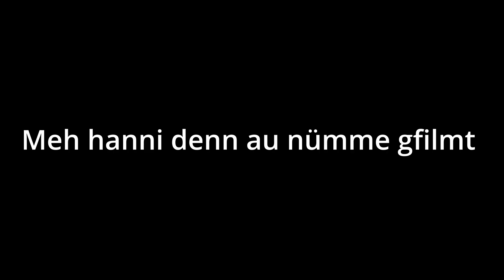Es Hätt schnee Juhee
Sisch alles wiis veruss